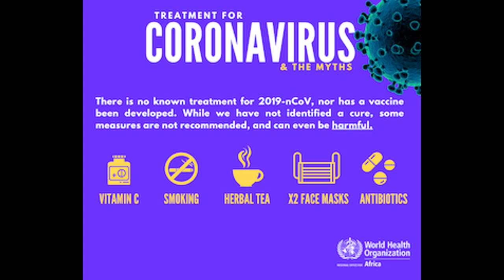CORONAVIRUS NEWS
CORONAVIRUS NEWS ABOUT WHO INFORMATION .